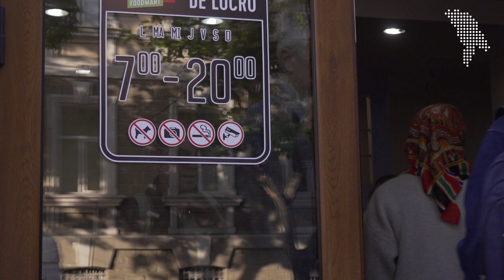Cu noaptea-n cap, în rând, la pâine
La 06:30 dimineața, în fața unui magazin „Franzeluța” din Chișinău, rândul este deja mare. Oamenii așteaptă liniștiți la coadă să cumpere o pâine. Una care este mai gustoasă, mai sățioasă și mai ieftină. „Asta-i pâinea aceea care costa 16 copeici pe vremuri”, spun melancolici pensionarii. Tot aici, stând la coadă se discută și despre starea lucrurilor în țară, politicieni și… vremurile „mai bune”.